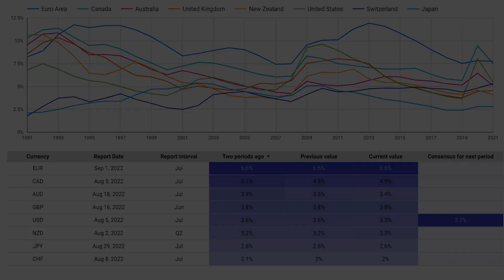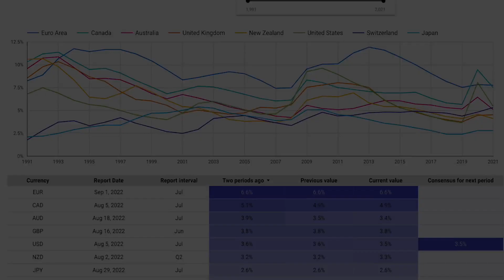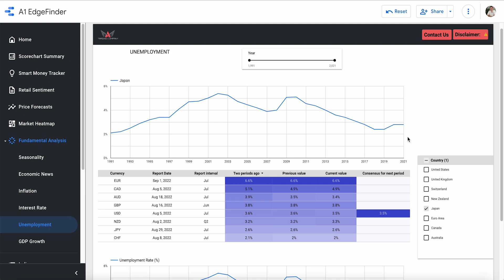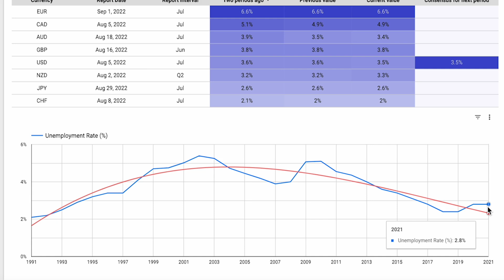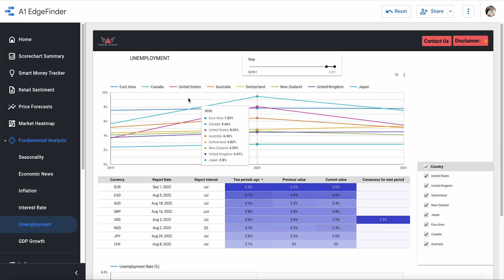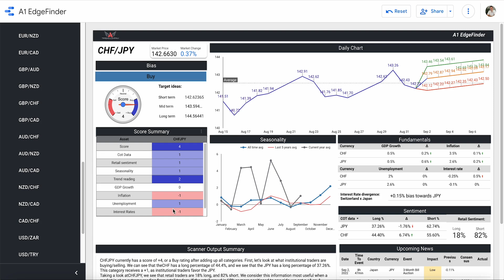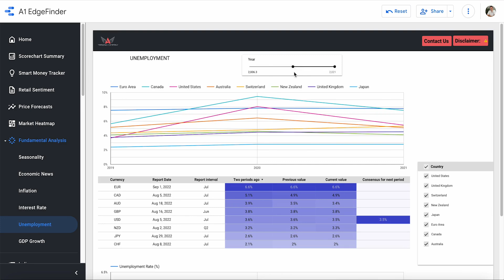How to Trade Unemployment Numbers in Forex!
👉 Get our market scanner for a discount with code A1YT

😎 Are you a fan of our videos? You’ll get cool perks, and a special shoutout for supporting us.